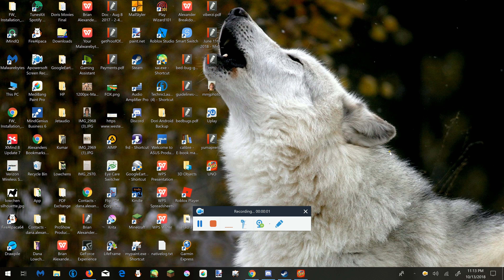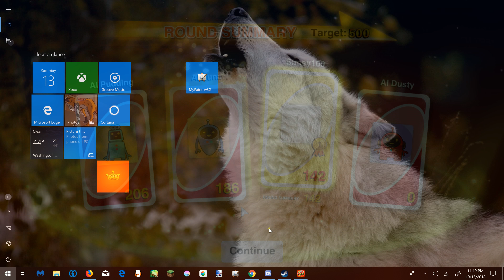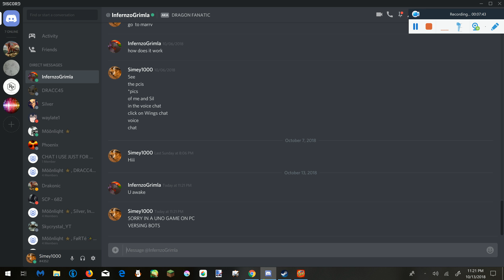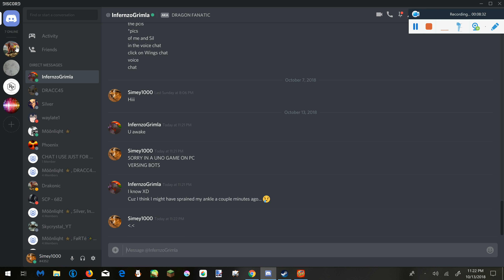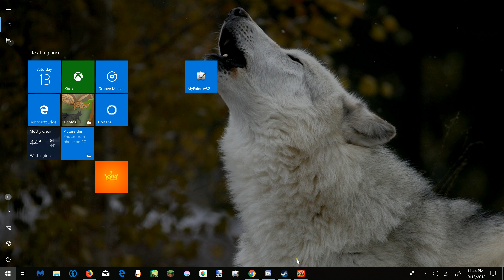Uno..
I raged so hard... I was going agents bots